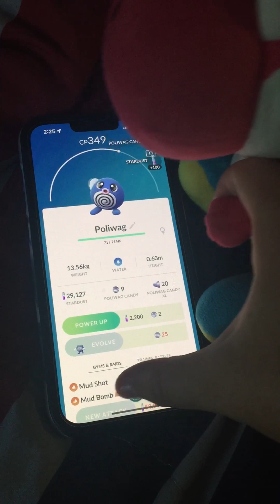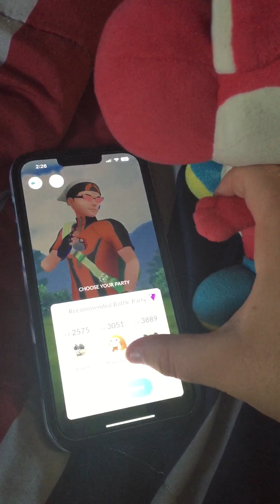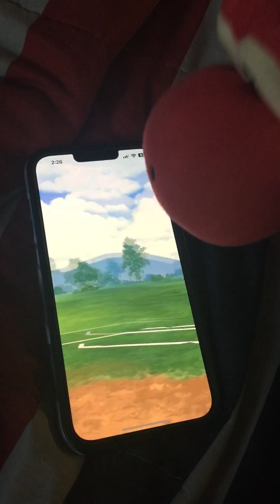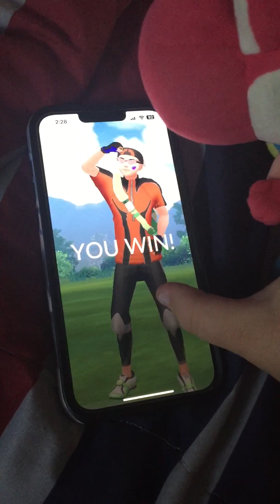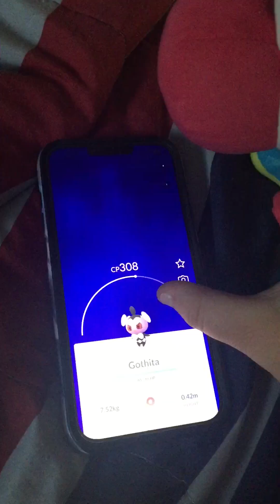Skpv69 Show: Yoshi Play’s Pokémon Go Part 4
Yoshi Play’s Pokémon Go Part 4.